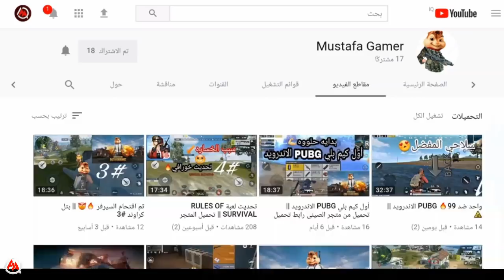سباقات هابي ويلز على اجهزة Android/IOS أونلاين تحشيش😂 تفوتكم✔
happy racing ♿ 😆

ادعموا قناة مصطفى كيمر بالاشتراك 😗

مقطع Dragon ball funny كامل 😂

عن لعبة:-

لعبة من العاب هابي ويلز المضحكة أونلاين على اجهزة محموله😍

للتحميل